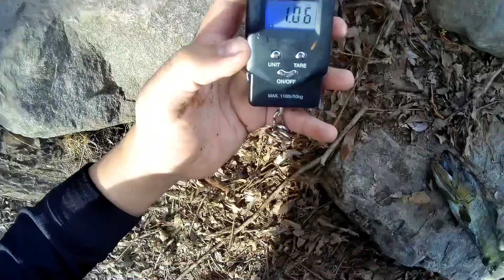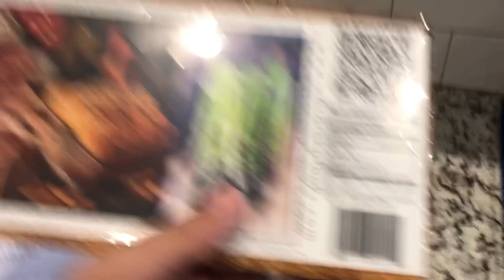BROWN TROUT CATCH AND COOK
in todays video i fish at a creek with huge brown trout. :)  and i eat one

my fishing rod.
my fishing reel.